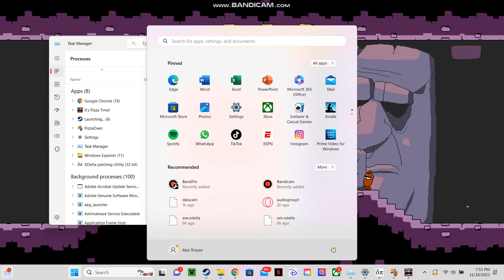John Gutter P rank as Retro Mario Peppino | First Video Recorded on Computer